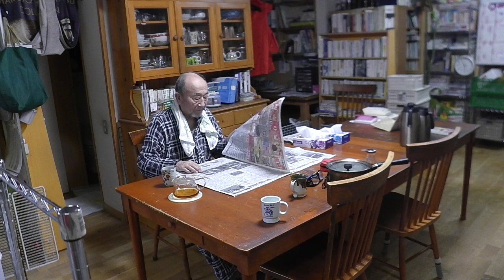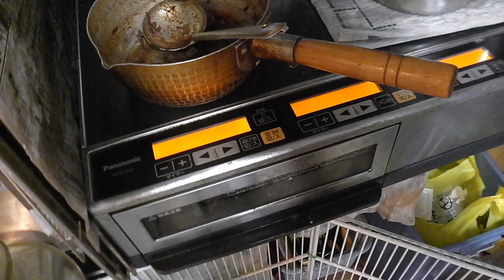幸運な病のレシピ（ 1836 ）朝 ：寝てたら父が来た、正月3日目朝からいっぱい（父だけ）、目玉焼き、味噌汁、マユのご飯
朝6時に目が覚めて、トイレに行ったら父が来た。
朝だか晩だかわからないということでいっぱい酒のんだ。
まあ、正月だからなあ。たのしかろうや。